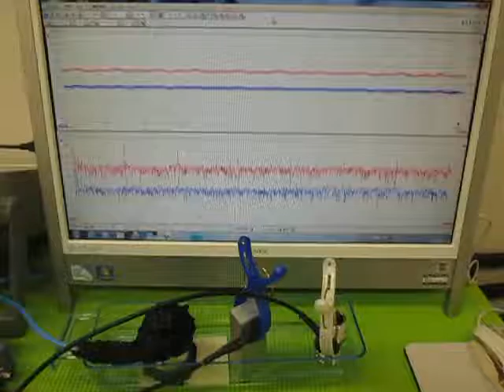オリジナル超音波実験 （超音波システム研究所 ultrasonic-labo）